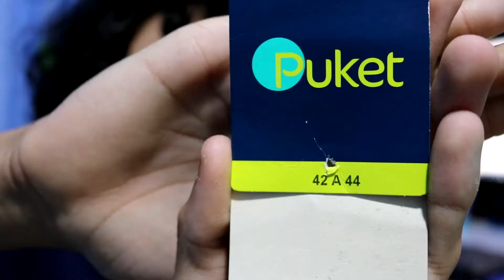TESTEI #1 - Meias Antiderrapante da Puket | Chrystian Luccas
Fala aí pessoal, Tudo bem?!
Nesse vídeo estou fazendo a estréia de um novo quadro para o meu canal chamado de TESTEI, onde eu vou trazer coisas que eu ache interessantes, engraçadas ou estranhas e testar no vídeo para vocês! E eu vou testar a Meia Antiderrapante da Puket!!